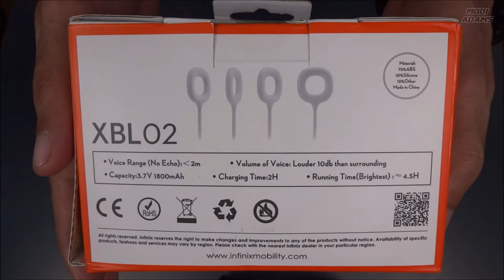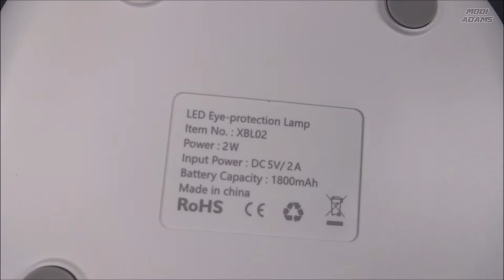Infinix XBL02 Voice Activated LED Lamp Unboxing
A simple unboxing for a cool touch/voice activated desk lamp from Infinix.
- Price: approx. 15 USD (at the time of uploading this video)
Details & Specs:
- Light Type: Table Lamp
- Brand: Infinix
- Model: XBL02
- Price: Approx. 16 USD (at the time of uploading the video)
- Power: 2W
- Input Power: DC 5V - 2A
- I/O: A built-in Mic & Speaker
* It has a built-in battery that is not that reliable. Consider using it with a direct USB charger or a power bank.